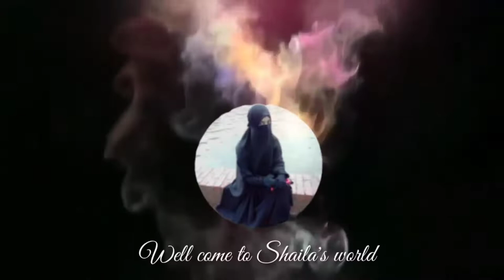Delicious beef kolija vuna recipe.সুস্বাদু গরুর কলিজা ভুনা রেসিপি। অল্প মশলায় গরুর কলিজা ভুনা।